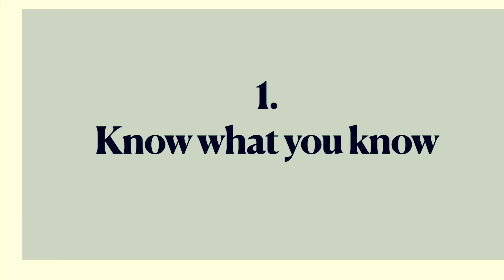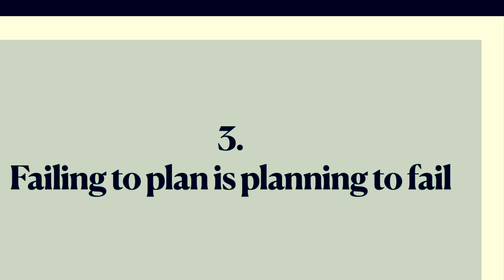My top 3 study tips | How to start studying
This video discusses helpful tips which you should consider before you start studying. It helps with developing a good approach in order to achieve the best results possible!